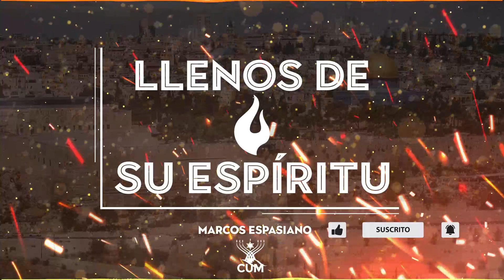Llenos de su Espíritu (Shavuot) | Marcos Espasiano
Si quieres seguir avanzando en tu fe, tal como lo muestra la Biblia en su contexto, visita:

KOLTORAH PRODUCCIONES